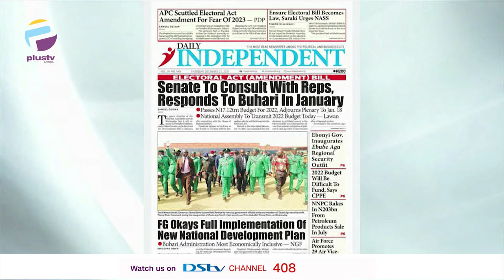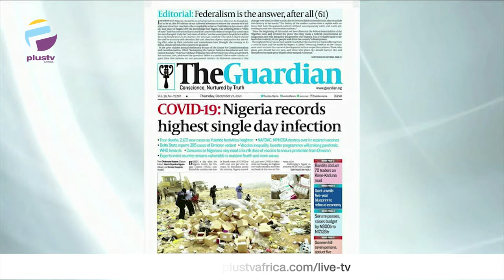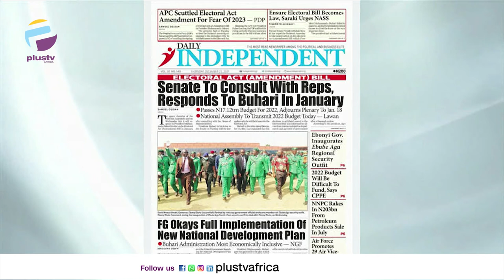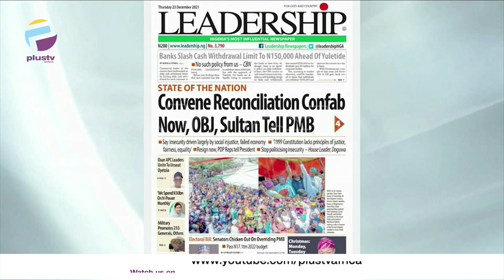Electoral Act Amendment Bill: Senate Backs Down On Overriding Buhari | OFF THE PRESS